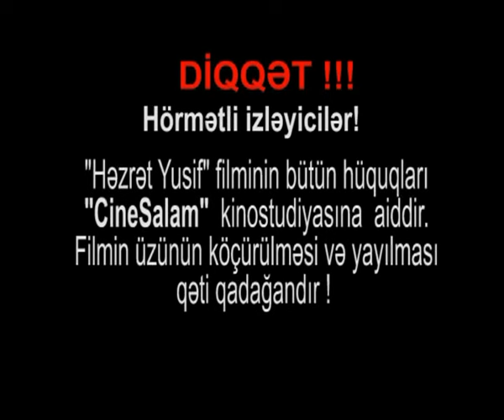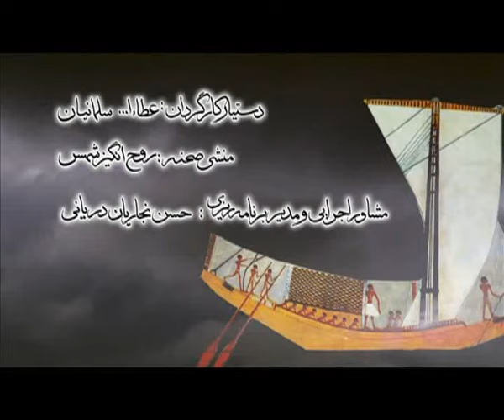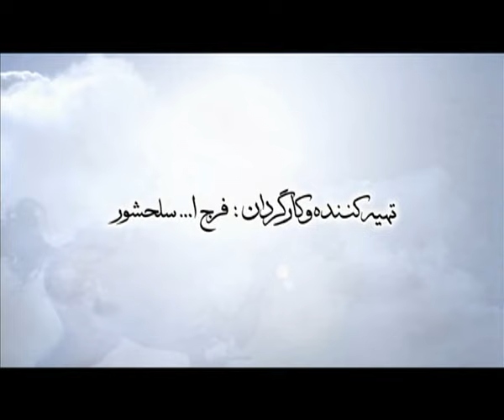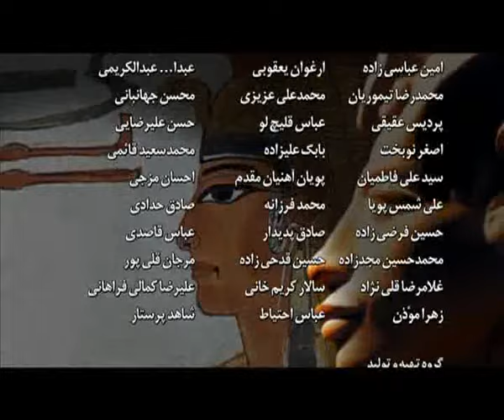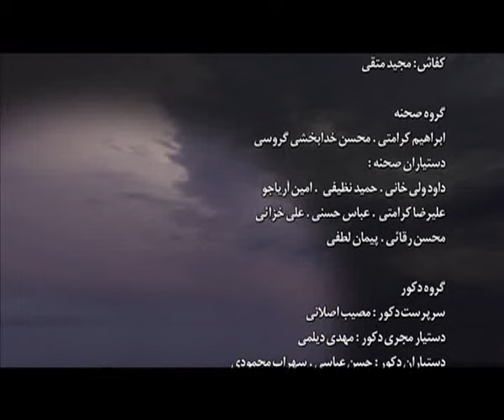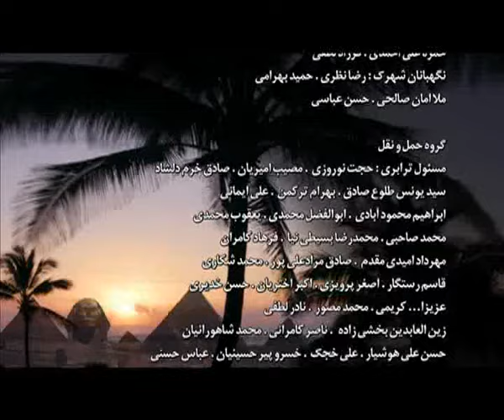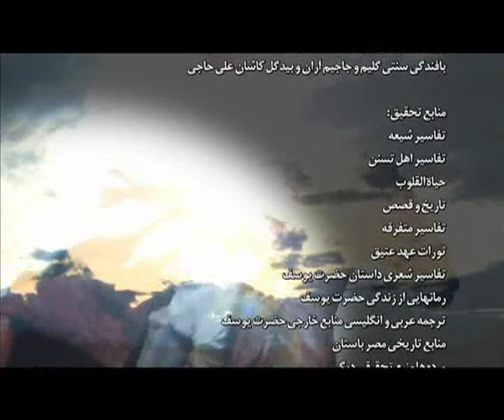Həzrəti Yusif 33-ci seriya Azərbaycan dilində